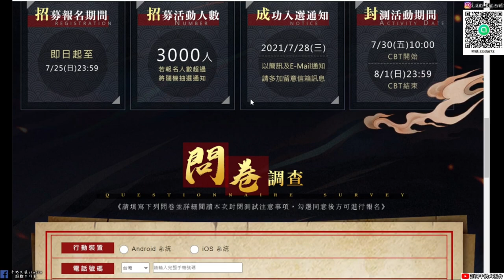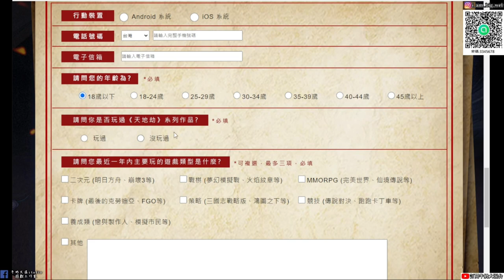【天地劫手遊】封測預約開跑|事前預約分享網址在哪?|台港澳|牛奶大濕台|重新上傳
封測日期:7/30~08/01
👉追蹤大濕ig:i_am_big_wet
👉天地劫神魔至尊傳直播檔2021年重配版播放清單

1.大濕社群招生中！社群中不會有你原本的大頭照和名字是另外創的，

2.如果有喜歡天地劫手遊的朋友，可以加入大濕的LINE社群
密碼:3345678